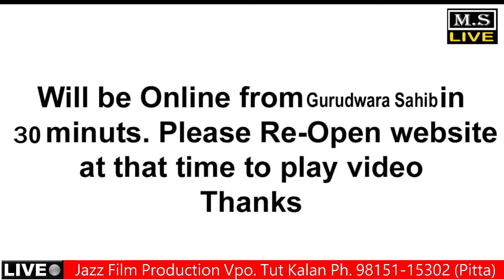Sukhpreet Weds Jasspreet Shagun Live Jazz Film Production Vpo. Tut Kalan (18-1-2022)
Jazz Film Production Vpo. Tut Kalan Ph. 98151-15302 (pitta)